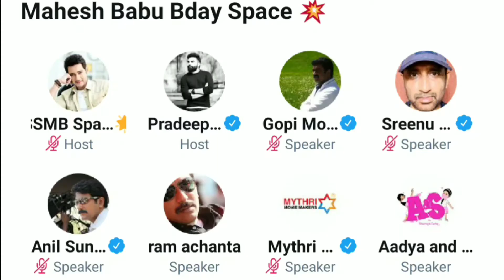Mahesh babu daughter sitara adhya Twitter space